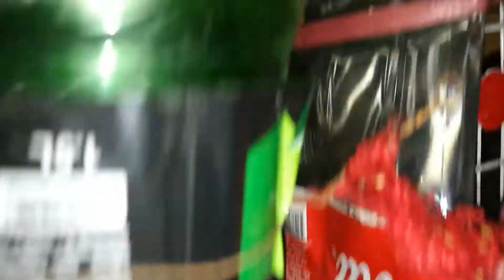When I Came back after 15 days